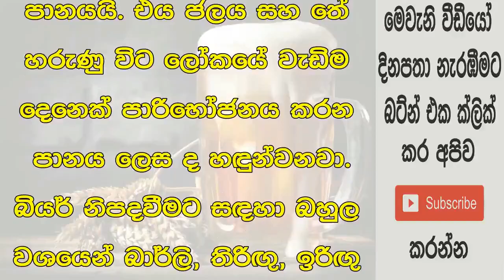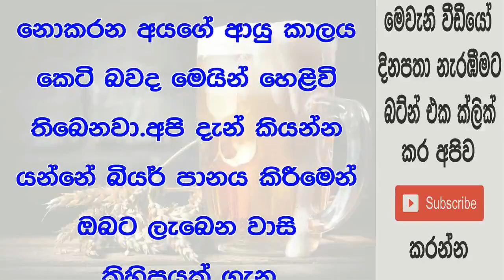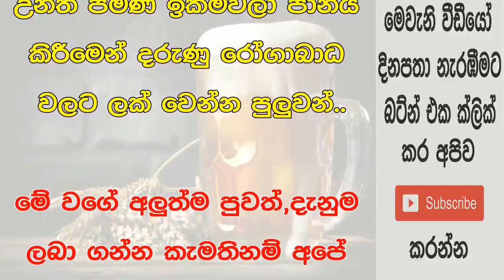දිනපතා බියර් වීදුරුවක් පානය කිරීමෙන් ඔබට ලැබෙන අරුම පුදුම වාසි 12ක් මෙන්න!